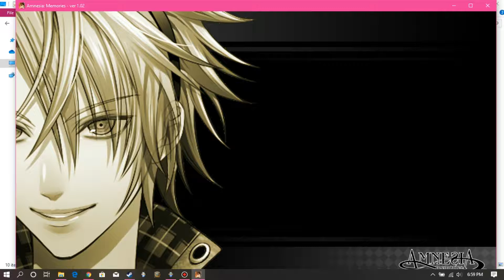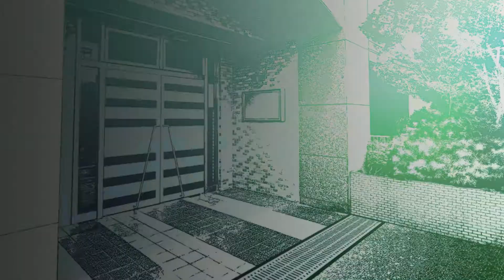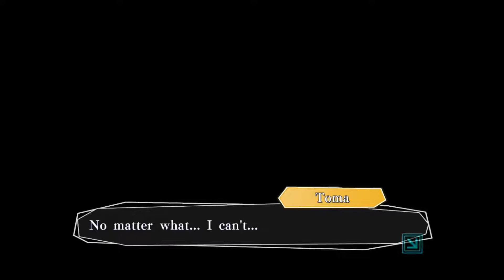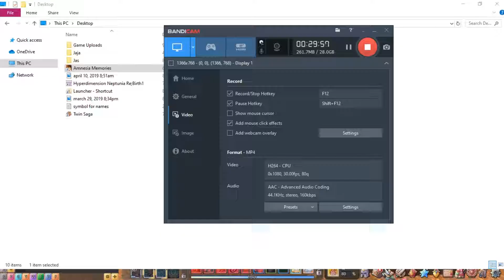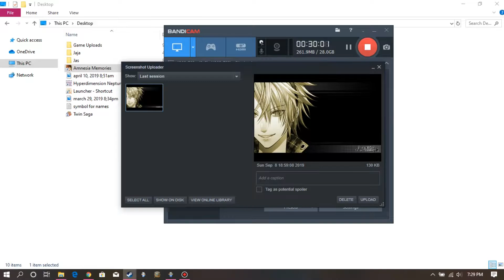Amnesia: Toma pt. 4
August 14

NORMAL END
– Okay
– I’ll go
– Yes
– It’s okay, Orion
– I do

BAD END 1
– Okay
– I’ll go
– No
– It’s okay, Orion

August 17

NORMAL END
– Yes…
– What did he mean, you’re not my boyfriend?

BAD END 1
– Not exactly…
– Yes…